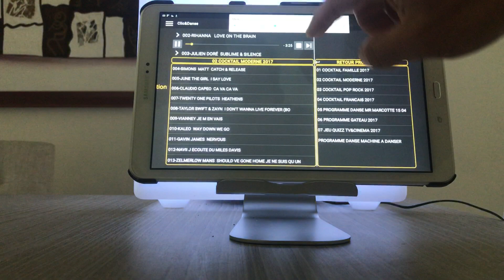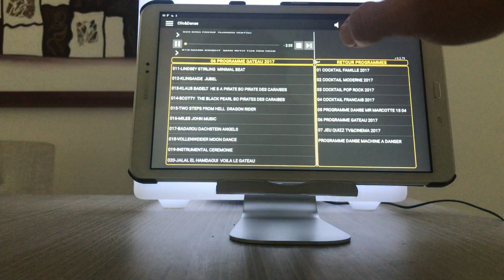CLIC et DANSE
Le clic et danse est la version numérique de la machine à danser
Danser où vous voulez
Quand vous le voulez !